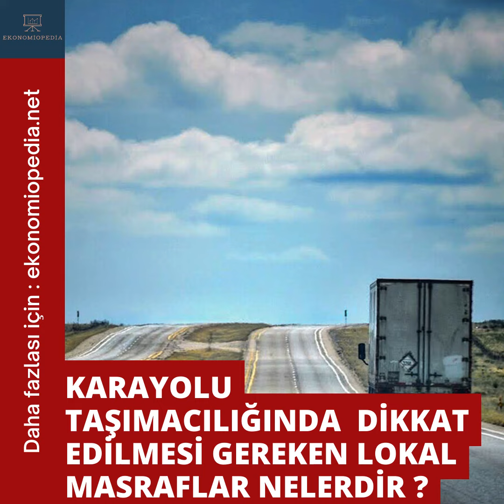Karayolu Taşımacılığında Lokal Masraflar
Bu yazıda, karayolu taşımacılığında bekleme ve ardiye ücretlerinin nasıl oluştuğu ve nasıl azaltılabileceği anlatılmaktadır. İhracat ve ithalat komple taşımalarda gümrükleme süreçlerinin önemi vurgulanmaktadır. İthalat parsiyel taşımalarda ise antrepolardaki ardiye tarifelerinin maliyet karşılaştırmasında dikkate alınması gerektiği belirtilmektedir.